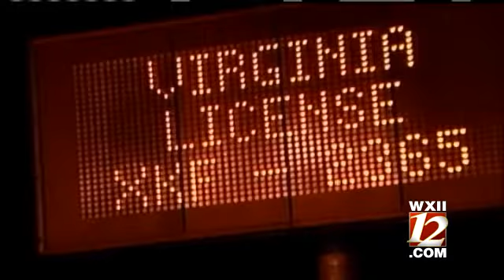Search On For Missing VA Girl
A police chief in Virginia said a man who disappeared with his slain girlfriend's 12-year-old daughter bought a tent and other camping gear before vanishing.